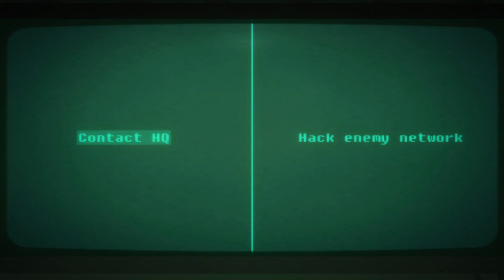Bionic Commando Rearmed - "20 Years Later" | Reject Review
Del's Review for Grab the games.
In Bionic Commando Rearmed, the player controls Nathan Spencer, a soldier who has been given a bionic arm. The arm is equipped with several features including a grappling hook which can be used to reach distant objects.

Our goal is to have as much fun as possible and provide entertaining videos for everyone,

Rejects by name Reject by nature!

Thanks so much to all our Subscribers for comments likes and feedback.

Please, Join/Like/Comment it helps out a lot!